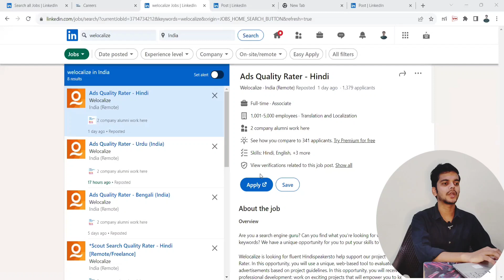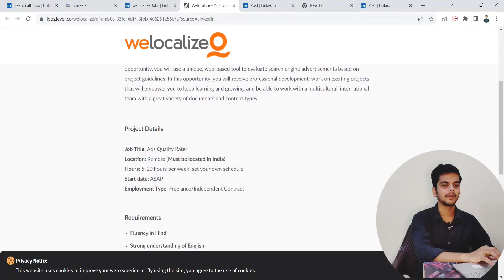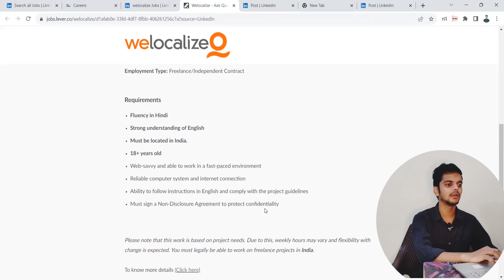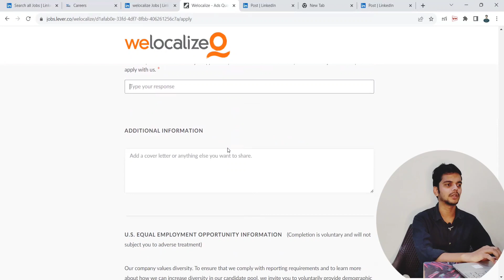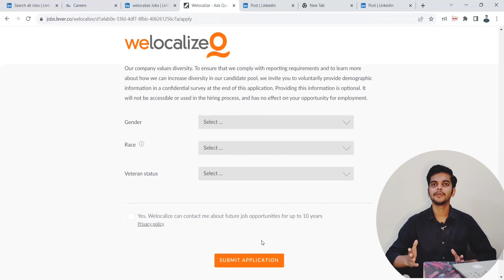Work From Home Job 😍 | Hindi Part Time Job | Job for students , Mothers/Homemaker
Physics Wallah Work From Home Job | Arihant Hiring | Freshers Can Apply | Walk-in Drive

Or
🟢If U want to give Mock interview session with us, you need to Fill the google form--

work from home jobs without investment and registration fees
work from home jobs app

work from home job tamil

work from home job ideas for women's in tamil

work from home job kaise dhunde

work from home job kaise paye

work from home job ideas for women's in kannada

work from home job vacancy

work from home job application

work from home jobs amazon india

work from home job apply

work from home job after 12

work from home jobs app in tamil

work from home job assam

amazon work from home job kaise apply kare

amazon work from home job exam questions

amazon work from home job interview